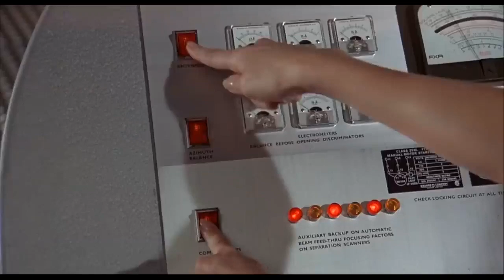AS MAIORES BONDGIRLS DE JAMES BOND 007 - TODA A HISTORIA DE MARY GOODNIGHT